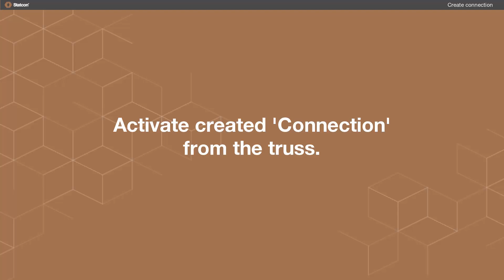Connection from truss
Create a 'connection' from a simulated truss